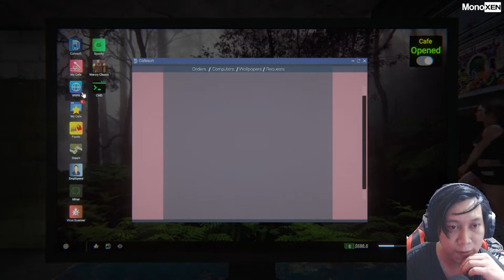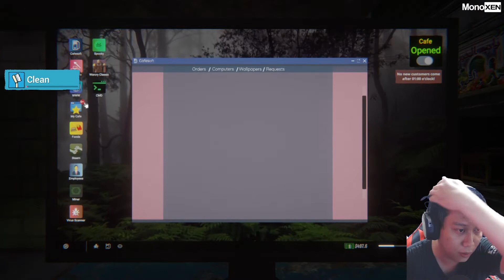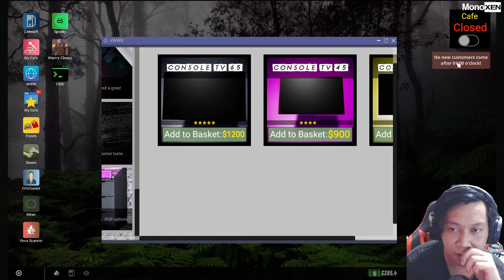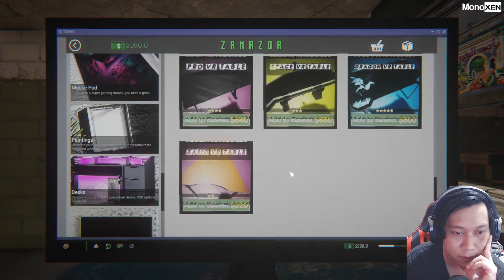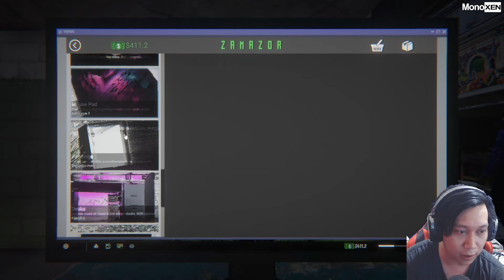INI DIA AMONG US NYA!!! - INTERNET CAFE SIMULATOR 2 INDONESIA #4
Join Membership Langganan MonoXEN yuk supaya bisa jadi member MonoXEN Troops, untuk bisa support MonoXEN lebih jauh lagi kedepannya :

Gaming PC Spec:
RAM 16GB
LG 24GM79 144Hz 24 Inch (Primary Monitor)
LG 24MK430 75Hz 24 Inch (Secondary Monitor)
Mouse MSI GM41 Wireless
Headset Rexus DAXA Wireless TS1 Black
Microphone BM800

-No Toxic
-No Ribut-Ribut